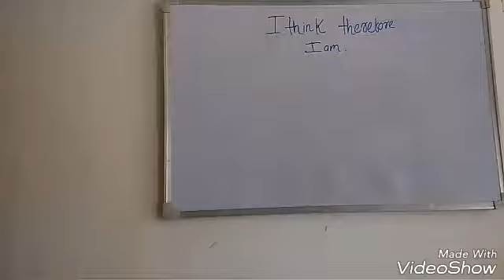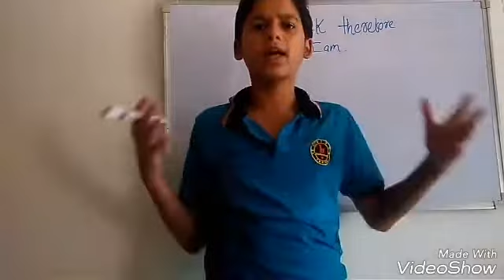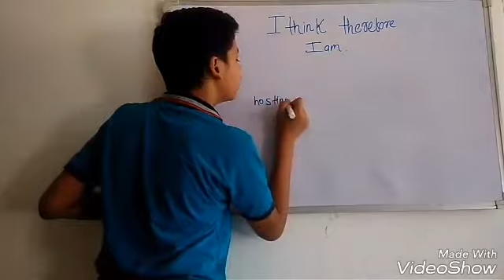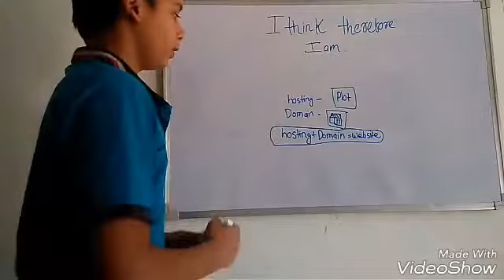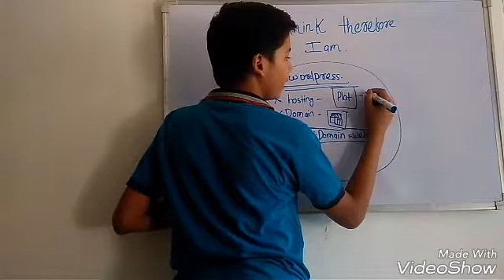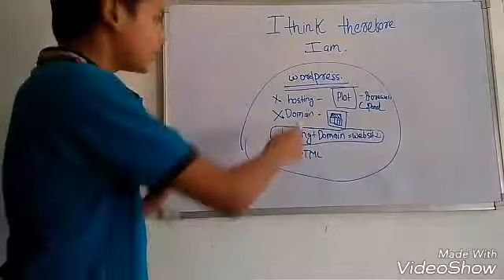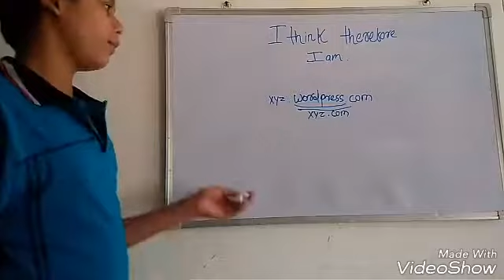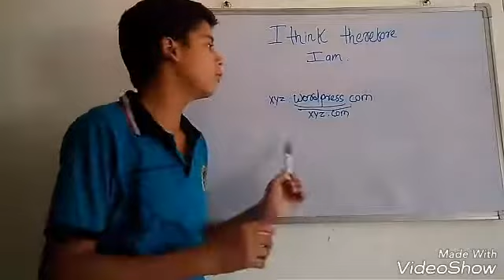what is websites how it works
this video will help to guide how  website works and what is WordPress